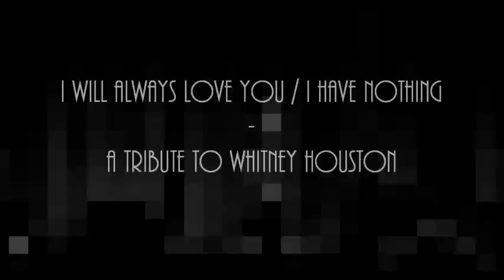Tribute to Whitney Houston - Carissa Kitaoka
2nd Place @ Kealakehe High School's Annual Talent Show 2012 (: